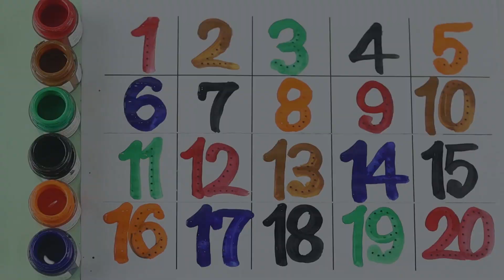123 Number Counting | 1234 Number Names | 1 To 20 Numbers | 123 learning for kids